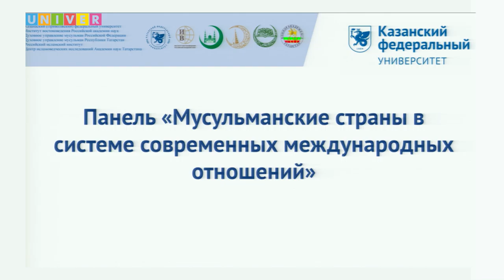Ислам в мультикультурном мире. Выступления Леонида Сюкияйнен, Давида Ованнисяна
17-18 декабря 2016 года в Казанском федеральном университете на базе Ресурсного центра по развитию исламского и исламоведческого образования Института международных отношений, истории и востоковедения состоялся VI Международный форум «Ислам в мультикультурном мире». Основная тема конференции: «Межконфессиональное согласие и преодоление радикализма». С 2011 года университет является платформой для выступлений ведущих отечественных и зарубежных ученых в области исламоведения, мусульманских религиозных деятелей
Выступления:
- Айдар Хабутдинов, д.и.н., профессор, заместитель директора центра Islamica КФУ;
- Джамшид Муслимов, генеральный директор Компании «Камень Экспо Холдинг» (г. Москва, Россия). «Проблемы трудовой занятости мусульманского сообщества»;
- Леонид Сюкияйнен, д.ю.н., г.н.с. Центра арабских и исламских исследований Института востоковедения РАН (г. Москва, Россия);
- Василий Кузнецов, к.и.н., заведующий Центром арабских и исламских исследований Института востоковедения РАН (г. Москва, Россия);
- Давид Ованнисян, директор Центра исследований проблем культуры и цивилизации; профессор кафедры арабистики ЕГУ; профессор кафедры мировой политики и международных отношений Российско- Армянского университета; чрезвычайный и полномочный посол. (Ереван, Армения);
- Анатолий Саватеев, д.и.н., в.н.с. Института Африки РАН